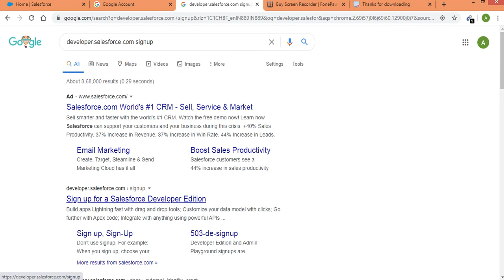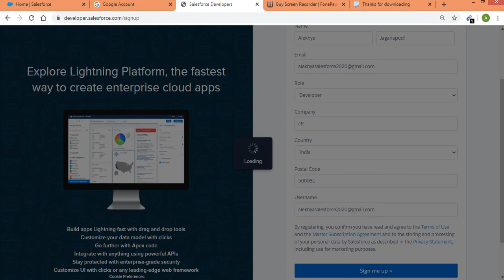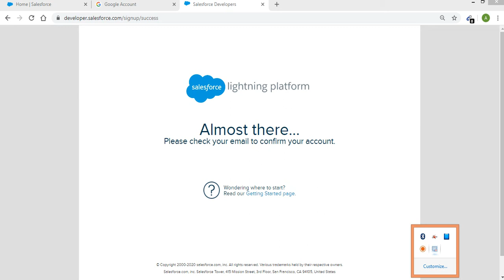How to register free for a salesforce developer edition(signup) 2020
This video is about how to signup for a free developer edition.please check the remaining process in the next video.